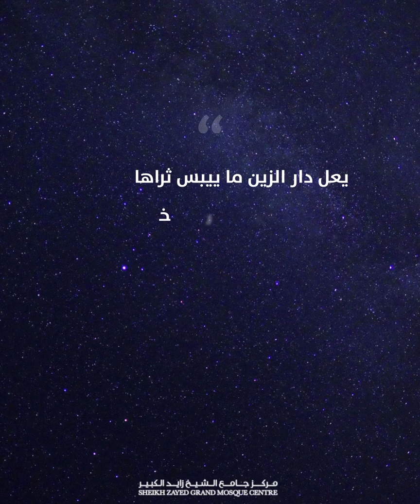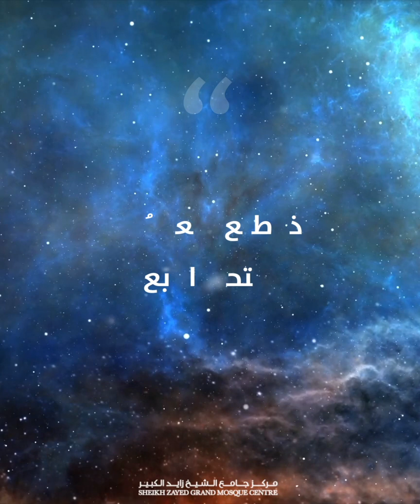ديرة الدرور 7 (موسم أربعين العقربي)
تعرفوا على "موسم أربعين العقربي" ضمن سابع حلقات السلسلة الشهرية لـ"ديرة الدرور والطوالع" من خلال شرح مفصل، يقدمه مركز جامع الشيخ زايد الكبير، لتتعرفوا على أسرار البروج والدرور والطوالع والمواسم، وفق ما تعارف عليه الأجداد، من علوم وظفوها في تيسير أمور حياتهم وأفصحت عن حنكة ودراية.